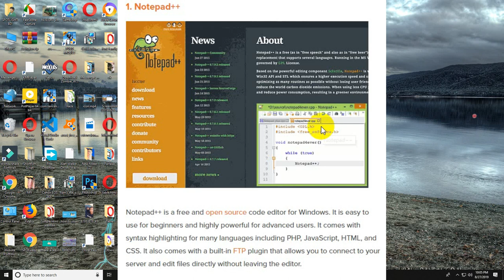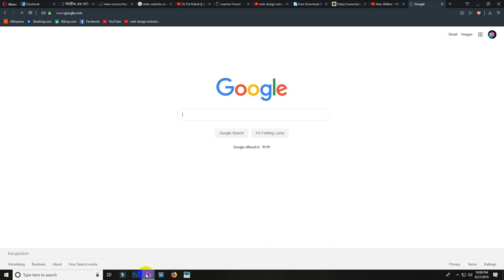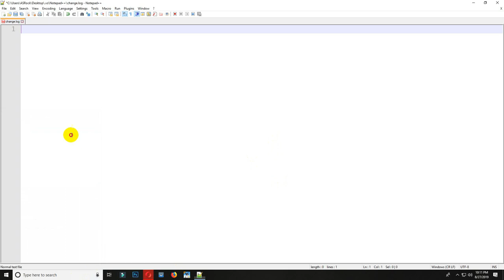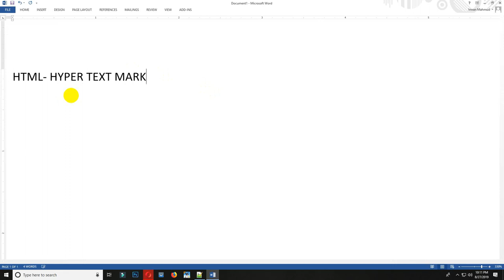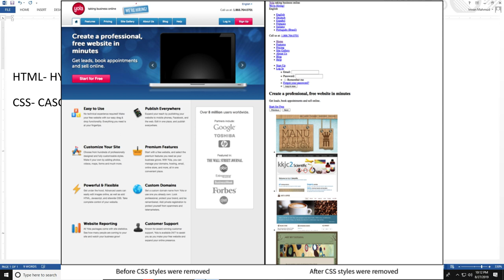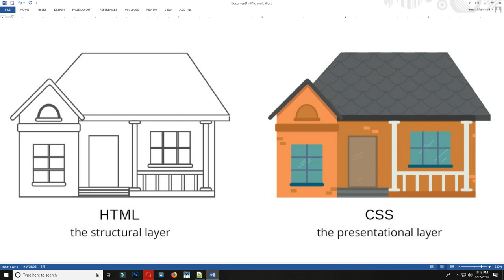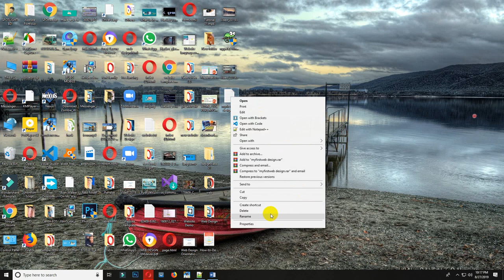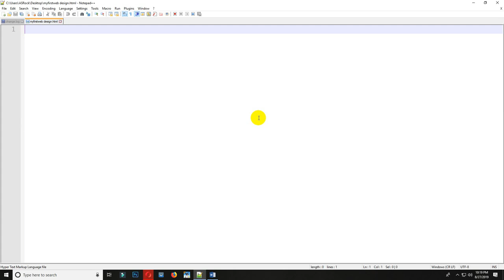ওয়েব ডিজাইনের জন্য ডিভাইসকে রেডি করা| Make Your Device Work Ready| Tutorial 02|| Learner Forum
লার্নার ফোরাম গ্রুপ থেকে নেওয়া রেসপনসিভ ওয়েবসাইট ডিজাইন এবং ডেভেলপমেন্ট এর ফুল কোর্সের প্রথম পর্ব এটি।   প্রতিদিন একটি করে টিউটোরিয়াল দেওয়া হবে।